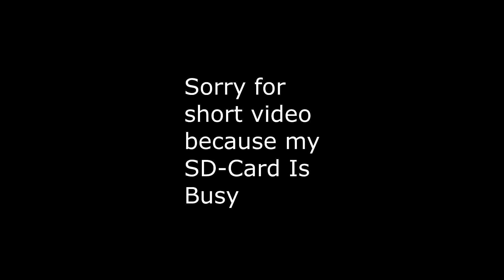💥JBL Xtreme Bass Test [Low Frequency Mod!!!]💥